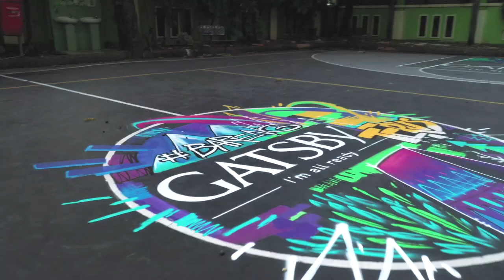HERZVEN Mural on Basketball Courts (Gatsby)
Mural on 5 Basketball Courts in Jakarta

Edit/Cuts :
Hans Fernandy